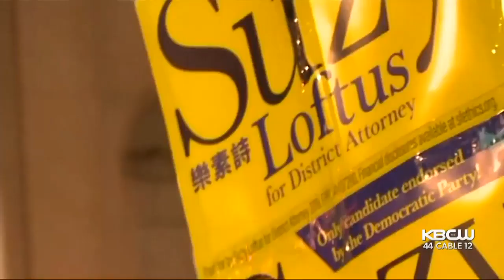SF Supervisor At Podium As Crowd Chants 'F*** The POA' At Election Party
At an election party for San Francisco DA candidate Chesa Boudin, the crowd began to raise middle fingers and chant profanities at the city's police union, the POA. Standing at the podium was Supervisor Sandra Fewer, among others. Joe Vazquez reports. (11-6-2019)